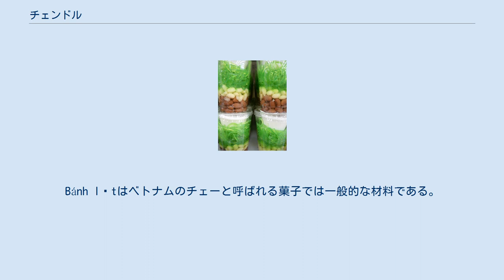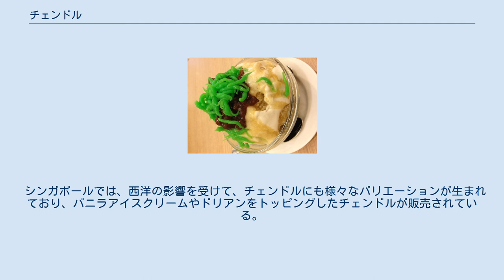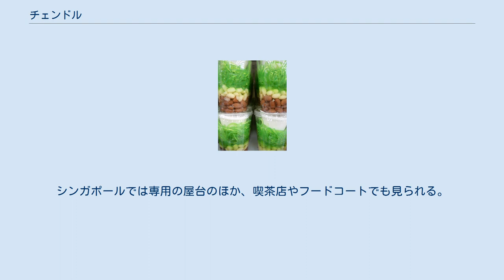チェンドル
チェンドル（マレー語: Cendol、[ˈtʃɛndɒl]）は東南アジア発祥の伝統的な菓子である。
チェンドルはインドネシア、マレーシア、ミャンマー（ミャンマーではmont let saung - မုန့်လက်ဆောင်းという名前で知られる）、シンガポール、ベトナム、タイなど東南アジア全域で人気のある菓子である。
 インドネシアでは、「チェンドル」という名前はジャワ語やスンダ語、インドネシア語で「こぶ」や「突起」を意味する「ジェンドル」という単語に由来もしくは関連していると広く信じられている。
これは緑の虫のようなゼリーをのむという感覚に由来していると考えられる。
ベトナムでは、この菓子は"bánh lọt"と呼ばれる。
Bánh lọtはベトナムのチェーと呼ばれる菓子では一般的な材料である。
タイでは、この菓子はロッチョン（タイ語: ลอดช่อง）と呼ばれており、「穴の通過」を意味する。
これは菓子を作る際に、冷水の入ったコンテナへ温かい生地を入れて濾す工程からつけられた名前である。
 チェンドルの基本的な材料はココナッツミルク、緑の着色（通常タコノキの葉を用いる）を行った米粉から作るゼリー状の麺、かき氷、そしてヤシ糖である。
小豆、もち米、仙草、クリームコーンといった他の材料を加える事もある。
 インドネシアの西ジャワ州では、チェンドルは米（もしくはサゴヤシ）の粉にココナッツミルクとビンロウ糖を加えて作る暗緑色の粘り気のある菓子である。
これは氷抜きで提供される事が多い。
ジャワ語では、「チェンドル」は野菜の緑のゼリー状の部分を指す言葉であり、チェンドルにヤシ糖やココナッツミルクを組み合わせた菓子は「dawet」と呼ばれる。
ジャワで最も有名な「dawet」は中部ジャワ州のバンジャルヌガラのものである。
 シンガポールでは、西洋の影響を受けて、チェンドルにも様々なバリエーションが生まれており、バニラアイスクリームやドリアンをトッピングしたチェンドルが販売されている。
 チェンドルは東南アジアでは料理の欠かせない一品になっている他、道端の屋台、ホーカーセンター、フードコートで販売されることも多い。
チェンドルの屋台はインドネシアのほぼすべての都市で見ることができ、特に首都ジャカルタやバンドン、ジョグジャカルタに多い。
 ジャワで見られるオリジナルの「チェンドル」や「dawet」は氷が加えられずに提供されるが、冷蔵技術が導入されて以降はかき氷を加えた冷たいチェンドルが作られるようになり、非常に人気がある。
氷を製造できるようになった後は、それぞれの国において独自のレシピで料理を発展させている。
これは、植民地時代、イギリスの冷蔵技術を持った船が氷の供給を可能にしていたムラカ、ペナン、クアラルンプールといった、マレーシアの港町において、チェンドルが最も人気がある理由を暗示している。
 インドネシアとマレーシアでは、チェンドルは一般に道端の屋台で販売されている。
シンガポールでは専用の屋台のほか、喫茶店やフードコートでも見られる。